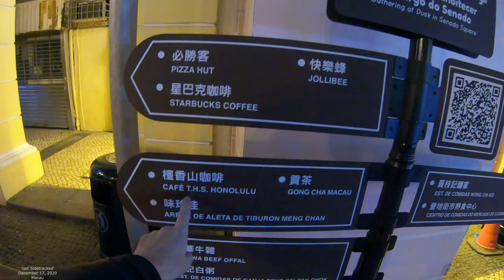[4K] Walking Macau: Merry Christmas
Walking around Macau with a GoPro7 (and sometimes a GoPro8) in 4K.  December 2020.  Make some comments below, and create discussion!  Make some interactions with others. @Get Sidetracked

Walking Macau; Macau Streets, China, Hong Kong, Macau 2020, Macau 4K, Taipa 2020, Taipa 4K, Zhuhai, Cotai Strip, Macau Casinos, Las Vegas, Portugal, Asia, Macau Houses, Macau Architecture, Macau People, Senado Square, Macau Plazas, Chinese buildings, and more.